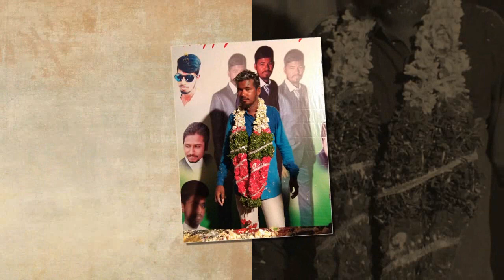Cb Tigers Irfan Bhai Birthday Special Volume 2 Song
For any video uploading
And video editing